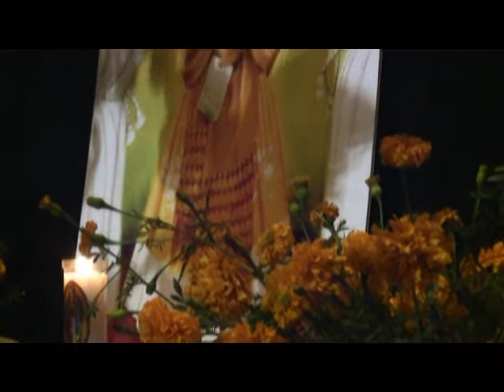Offerings to the deads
Day of the deads in Oaxaca,City